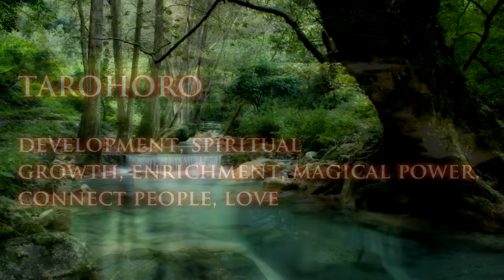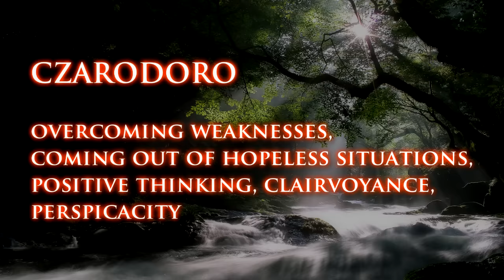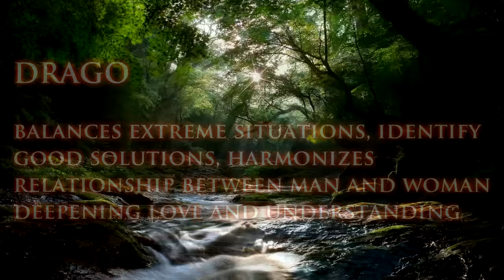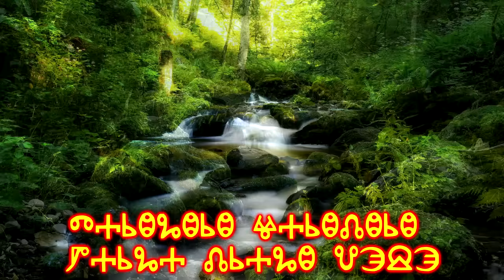JARUHA - Słowiańska mantra pomyślności, Славянская мантра процветания, Slavic mantra of weal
Jeżeli przeszkadza Ci duża ilość reklam to proponuję zakup płyty. Docenisz w ten sposób moją niezależną twórczość.

WSPIERAJ prześlij DAROWIZNĘ na nr.
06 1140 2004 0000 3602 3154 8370

Mantra zadziałała na mnie dlatego daje ją Wam płynącą ze szczerego serca, miłość, moc i przebudzenie niosącą dla Słowian i nie Słowian, "miłujących prawdę ludzi dobrej woli tych, którzy z pokorą poddają się życia doli" na całym świecie. Niech działa w życiu Waszym i Waszych przyjaciół. SŁAWA !

Мантра сработала у меня, поэтому я искренне и от всего сердца вам ее дарю - несущую любовь, силу и пробуждение славянам и не-славянам, любящим истину добрым людям, которые со смирением пинимают жизнь и свою долю. Пусть она работает в вашей жизни и жизни ваших друзей. Слава!

This mantra worked for me, so now I give it to you. It comes with a sincere heart, giving love, power and awakening for the Slavs and the non-Slavs, all the "truth-loving people of good will, those who humbly submit to the fate of life" around the world. Let it work in your and your’s friends life. GLORY !

Muzyka i wykonanie : Jaruha